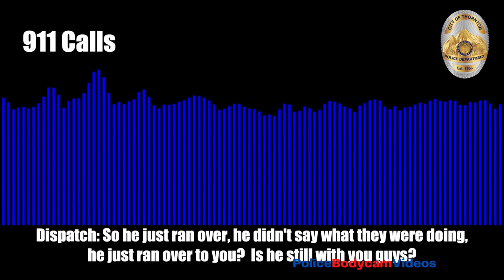Bodycam: Officers Shoot Bank Robbers Armed With A Shotgun After Pursuit.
-Thornton, CO.

Highway 2 in Commerce City reopened in both directions along the northwestern edge of the Rocky Mountain Arsenal National Refuge after being closed due to an ongoing investigation after a police shooting.

The Thornton Police Department said around 1 p.m., officers responded to a reported armed robbery at the Wells Fargo bank located at 12040 on Colorado Boulevard. Police learned that a man and woman had allegedly displayed guns while walking into the bank.

An officer neared the bank and saw a driver speeding away from the building. Other officers started to pursue the suspect vehicle, which Thornton police later learned was stolen.

The driver drove through the intersection at 88th Avenue and Highway 2, swerved into opposite lanes and crashed into another car, police said.

The male suspect got out of the vehicle and "shots were fired," Thornton police. Both suspects were injured, though there were no other details on if they were shot or if they opened fire at officers.

After the shooting, the male suspect fled on foot and tried to carjack a nearby car, police said.

Police took both suspects into custody. They were transported to a hospital for their injuries.

Thornton police said the driver in the car that the suspects crashed into had a minor injury.

Officers found two firearms at the scene.

A white pickup truck and mid-size black SUV at the scene were damaged and within the police tape.

Authorities closed the highway to all drivers between Quebec Parkway and E. 96th Avenue, the Commerce City Police Department said. It reopened around 7 p.m.

The Adams County Critical Incident Team is investigating this shooting.